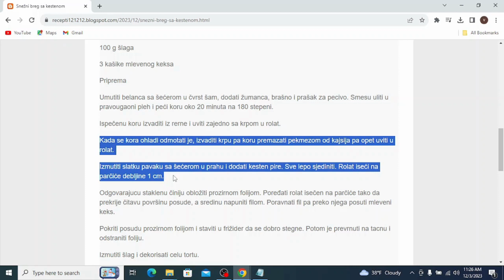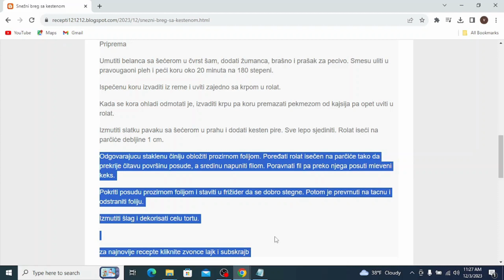Snežni breg sa kestenom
torte,
torte za rodjendan,
torte recepti,
torte aurora,
torte aurorina kuhinja,
torte automobili,
torte ana i elza,
torte auto,
torte aleksandra,
torte audi,
torte akullore,
torte ariel,
torte auf etagere setzen,
torte asmr,
torte ananas,
torte al cioccolato,
torta ahogada,
torte barbi
torte brze
torte barbike
torte brojevi
torte cokoladne
torte cetvrtaste
torte cake
torte crtani
torte challenge
torte čizkejk
torte chocolate cake
torte cheesecake
torte cocomelon
torte cake tom and jerry
torte dekoracija
torte domace
torte domaci recepti
torte decije
torte dinastija
torte disney
torte dekoracije
torte dinosaurus
torte dekor
toate diamantele
torte elza
torte elsa
torte einstreichen
torte erster schultag
torte fondan
torte fudbal
torte fudbalski teren
torte frozen
torte filovi
torte fantastike
torte foto
torte fondant dekorieren
torte fortnite
torte giallozafferano
torte geburtstag mädchen
torte geburtstag
torte ganache
torte giotto
torte gomma eva
torta gelato
torte gelato fatte in casa
geburtstagstorte
torte glitzer
torte hulk
torte halloween
himbeertorte
torte hochzeit
torte haselnuss
torte herz
torte himbeer mascarpone
torta holandesa
torta helada
torte italiane
torte jednostavne
torte just katebake
torte jeftine
torte jednorog
torte jafa
torte jafa receta
torte jaffa
torte jupi
torte junge
torte kremaste
torte kolaci
torte kinder bueno
torte lake
torte letnje
torte lagane
torte lepe
torte lol
torte lava
torte let
torte lol surprise
torte leta
torte lotus
torte mrsne
torte milka
torte najbolje
torte posne
torte plazma
torte posne za slavu
torte princeze
torte pravljenje
torte princeza
torte per bajram
torte qiskek
torte qe te shkrihet ne goj
torte cokollate
torte qiskej
torte qyshkek
torte qukullad
torte quantastic
torte quark
torta quesillo
torta quesillo de chocolate
torte recept
torte rođendanske
torte recepti kremast